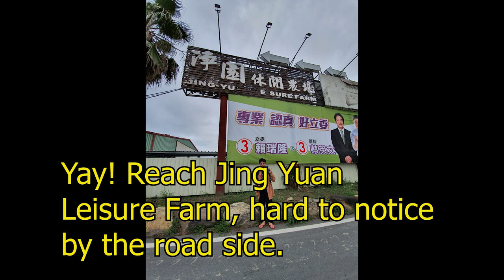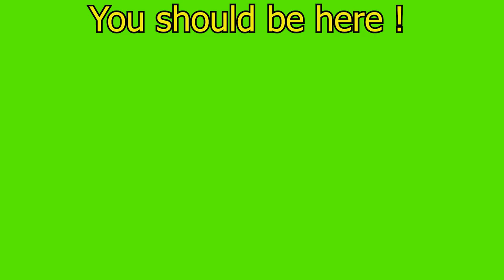Jing Yuan Leisure Farm - Kaohshiung Taiwan Travel Highlights Ep 3 淨園農場，高雄，台湾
If you have not seen

Jing Yuan Leisure Farm is suitable for parent-child tours, couple tours, very leisure, interesting, inexpensive, beautiful environment. The biggest highlight is the close observation of international airport aircraft take-off and landing, as well as close viewing of a variety of terrestrial, aquatic animals, as well as birds, can be directly touched, it is very worthwhile to go. A must visit for those who love alpacas.

Cost:
KRTC 4A Caoya Fare 30NT and take 69 bus at exit 2.

Food Tasted:
1. Fried Rice 200NT
2. Cocktail drink 150NT

Entrance fee: 200 NT per pax

Animals:
Hippos: 0:30
Green parrot: 0:35
Ducks: 0:40
Blue parrot: 0:45
Rainbow parrot: 0:50
Brown alpaca: 0:55
White alpaca: 1:00
Swan: 1:05
Grey parrot: 1:10
White peacock : 1:15
Sleeping lion: 1:20
Hamster 1:25
Tucan: 1:35
Horses: 1:40
Vulture: 1:45
Goats: 1:50